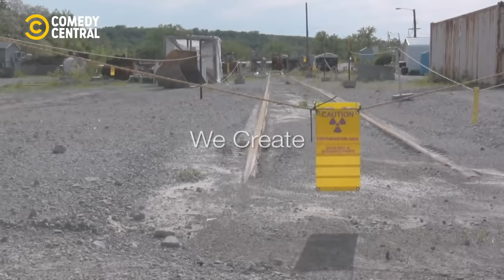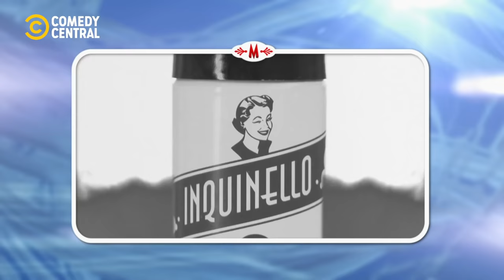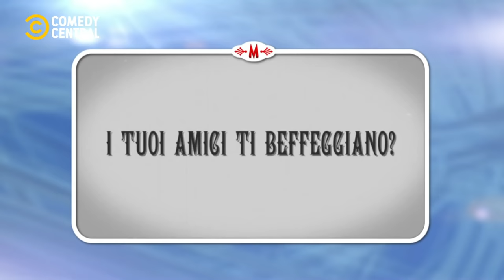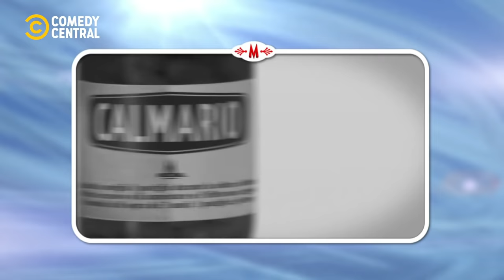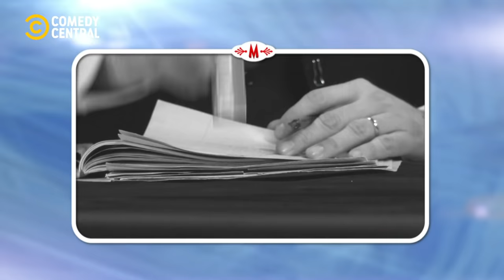Maccio Capatonda - Le migliori pubblicità di 'Mario' - Comedy Central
Tutte le pubblicità della Micidial Corporation andate in onda su 'Mario TG', o meglio sul 'Micidial TG'.

Goditi tutta la serie 'Mario' di Maccio Capatonda sul canale YouTube di MTV.

Il divertimento continua su Comedy Central, canale 128 di Sky e in streaming su NOW.